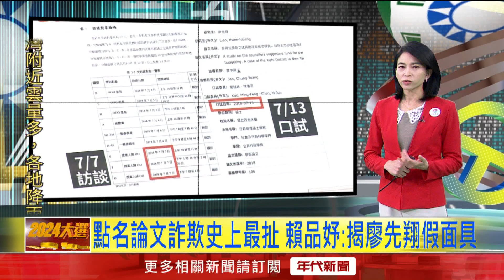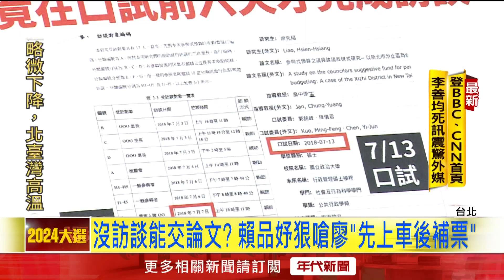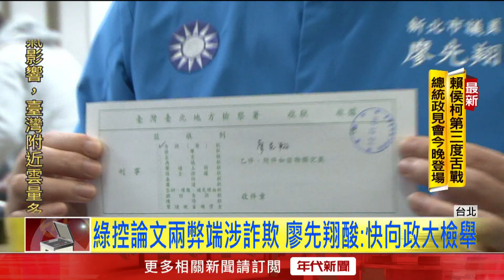賴品妤控論文「先上車後補票」！ 廖先翔：歡迎向政大檢舉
新北市第十二選區、汐金萬立委大戰，選情呈現五五波拉鋸戰，相當激烈。民進黨立委賴品妤再度召開記者會，指控對手廖先翔的碩士論文是「先上車後補票」，痛批他根本沒有交論文，卻可以口試，違反學術倫理。對此廖先翔反擊，論文本來就是邊寫邊修，歡迎對手向政大檢舉。

下載【年代電視】APP：
iOS平台：